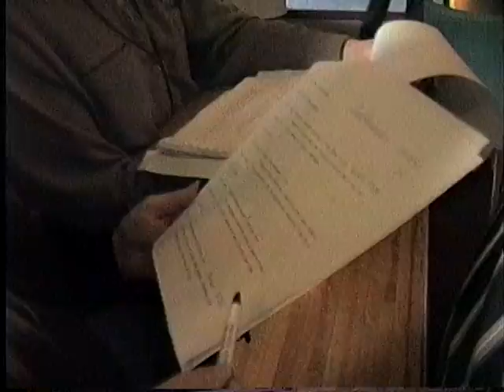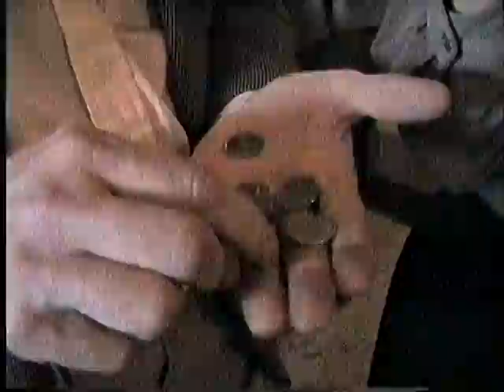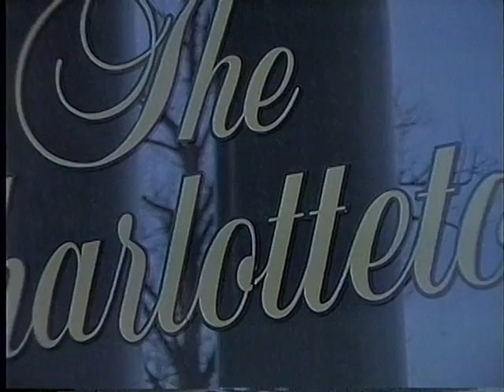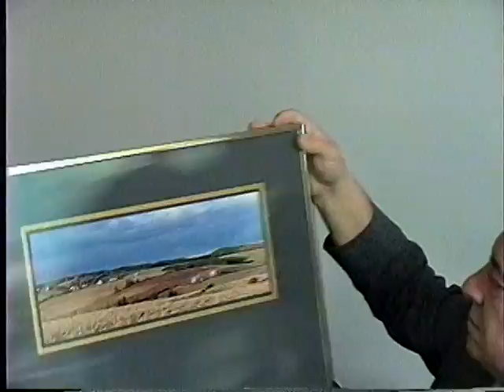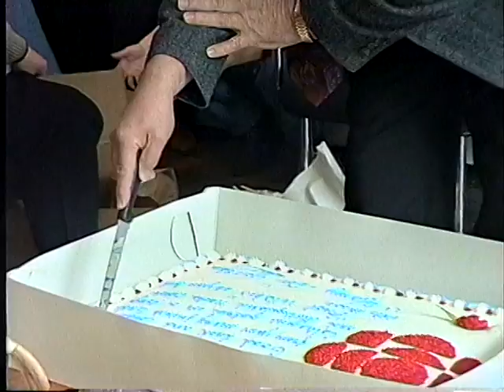CBC The late Whit Carter Retired in '96 after 40 years in Broadcasting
(Whit died in 2006)  Charlottetown Prince Edward Island